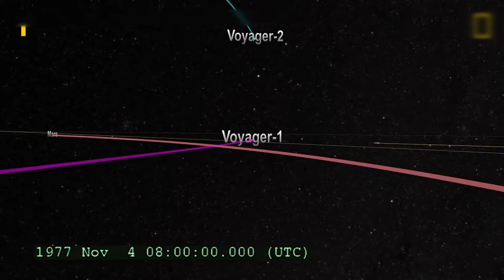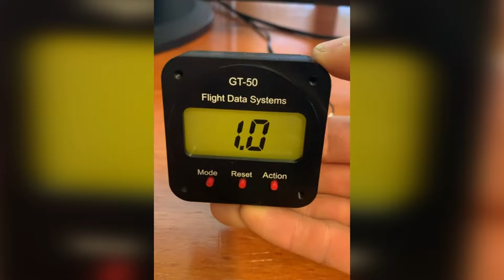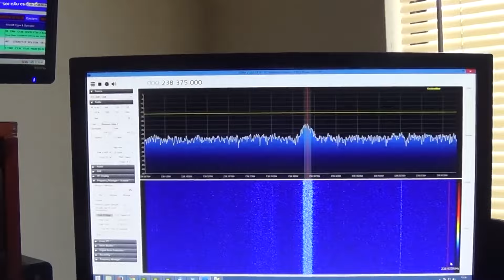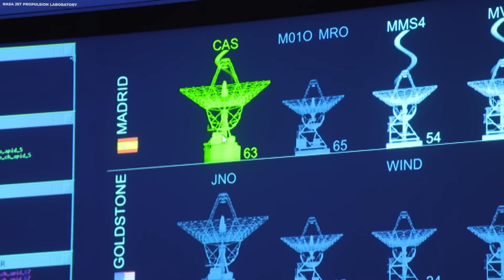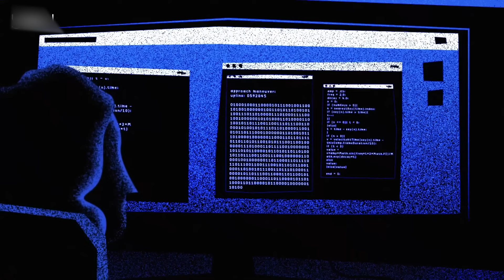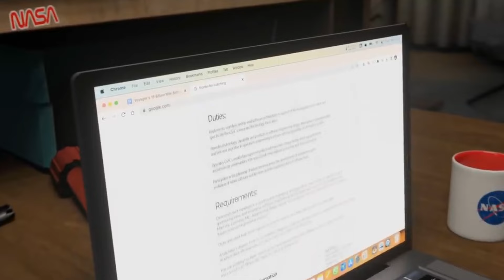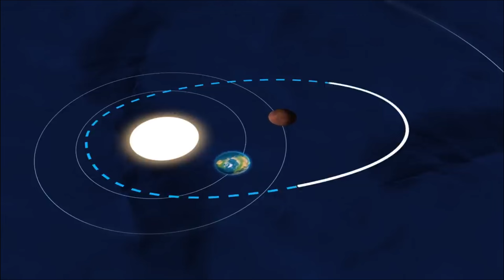Voyager vient juste d'envoyer ce NOUVEAU message EFFRAYANT à la Terre !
Voyager vient juste d'envoyer ce NOUVEAU message absurde à la Terre !
Premier vaisseau spatial à quitter notre système solaire, Voyager 1 est sans aucun doute une icône. Cependant, après 46 ans, des défis se présentent. La NASA rapporte un souci dans son système de données de vol, altérant ses transmissions. Les experts s'activent pour résoudre ce problème, mais à plus de 20 milliards de kilomètres de distance et avec une technologie ancienne, la résolution pourrait prendre plusieurs semaines, voire plus.
o Voyager 1
Bon visionnage !